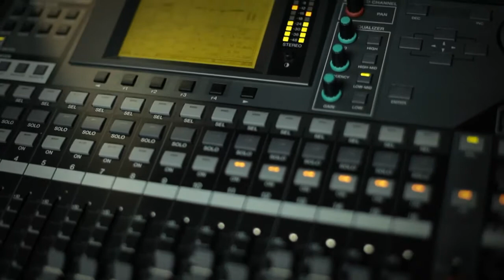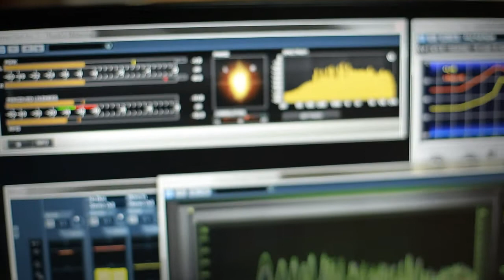Марта Була. Кавер Jar of Hearts. Кадрики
Виробництво ТЦ КАДРИКИ